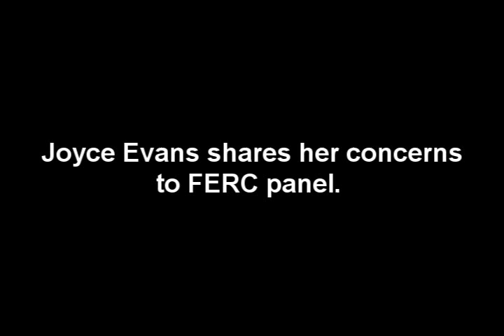ALBANYSabalProtest FERC COMMUNITY FORUM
Albany Dougherty Area given opportunity for live response to Federal Agency in re to Sabal Pipeline documentation.